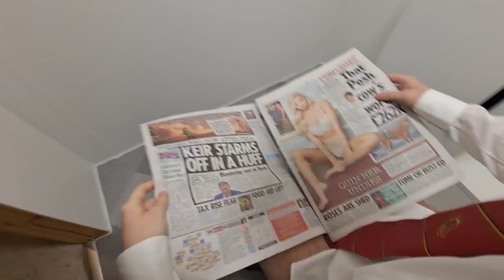Keir Starmer Did A Poo (Official Video)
Keir Starmer is Benny Fuckwit and Danny Shitpants

Trickhouse Recordings 2021